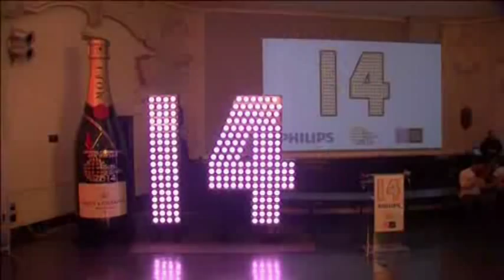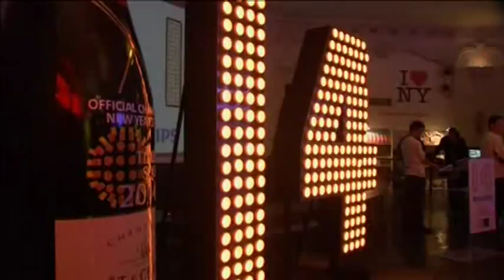Inside Look at the New York City Time Square Ball Drop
A countdown launched the new number "14" in Times Square on Tuesday (December 17).

As a string quartet of high school seniors played Mozart, the seven-foot tall numerals were introduced exactly 14 days before New York City's New Year's Eve celebrations, which is expected to draw well over a million spectators.

For the first time, the numbers are fitted with energy-efficient LED bulbs, which are capable of lighting up the numbers in various changing colors and patterns.

For more than a century, white lights were used in the year's numerals so that they can be seen from a distance. But Tim Tompkins of the Times Square Alliance says that LED technology is now allowing colors to look just as bright as white light.

"Only in the last couple of years have you gotten LED technology that can be as bright and as intense as what had been in white, you know, the color white before," said Tompkins.

The new numbers comprise 207 Philips hue BR30 LED bulbs that are capable of 16 million colors. The numbers "2" and "0" will still boast traditional white bulbs on New Year's Eve.

Jeffrey Straus, president of Countdown Entertainment explains the sequence of events on December 31.

"So, at midnight we're going to have that final 60-second countdown, the mayor will push the Waterford crystal button, we'll all count down together and as the ball gets halfway behind the numerals the ball goes out and the numerals behind me will light up for the year 2014 in brilliant color," said Straus.

Moet & Chandon champagne will provide the bubbly toast at midnight in Times Square. But Tompkins says the evening is about much more than just colorful lights and celebration.

"Even though it's just kind of a crazy party and there're some lights that go on that are beautiful and confetti flies, it's really I think the deeper themes that make it a pilgrimage for people, why they come here, because it taps into this turning point - really a celestial turning point, it's derivative of the winter solstice - that resonates with people," said Tompkins.

The numerals will be on display at the Times Square Museum and Visitor Center until December 26 before being installed atop One Times Square in preparation for the New Year's Eve festivities.